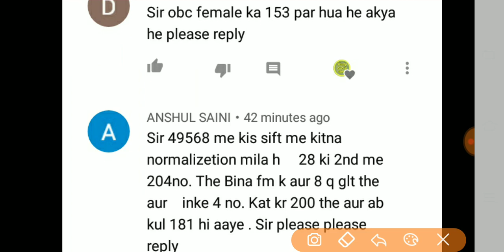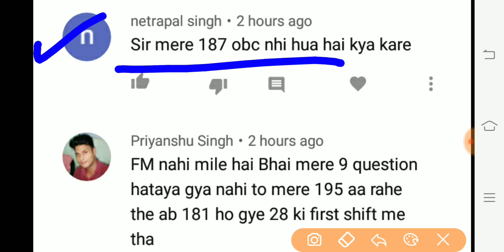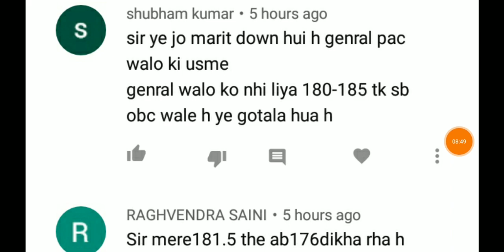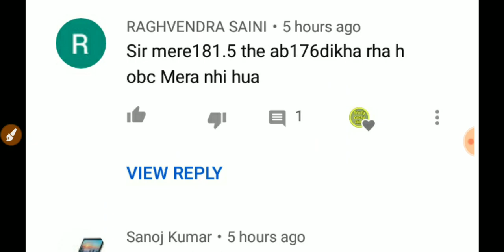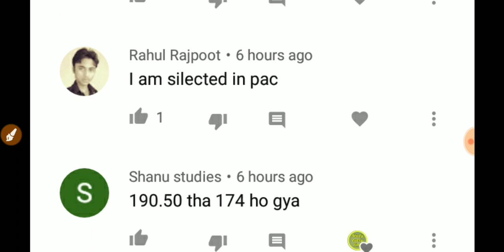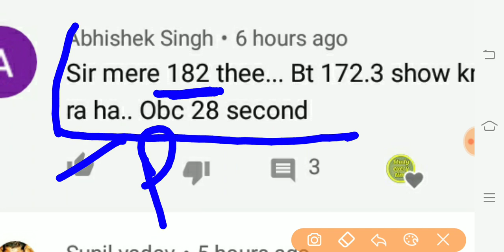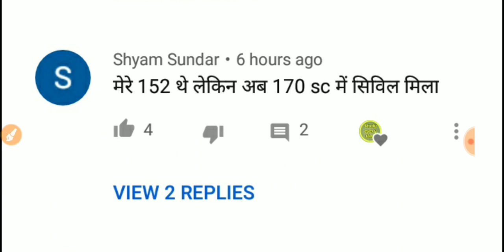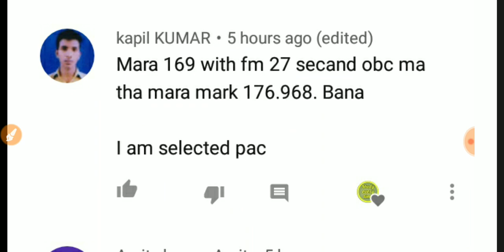Up police final cutoff 2020,upp medical 49568,upp letest news,up police result 2019,upp result 49568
49568 recruitment update
 49568 news today
 up police cutt off 2019
studyeverytime everytimestudy